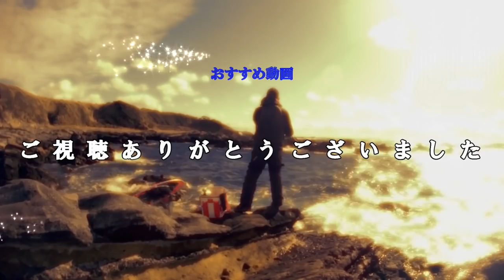2018 11 19冬に向かって変わりゆく初島！渋いよねぇ！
懲りずに行ってきましたよ！初島！
日によりムラがあるとは聞いてましたが、ここまで厳しいとは思いませんでした。
それでもチャンスタイムはありました。
それをものに出来ないところに未熟さを感じますね！